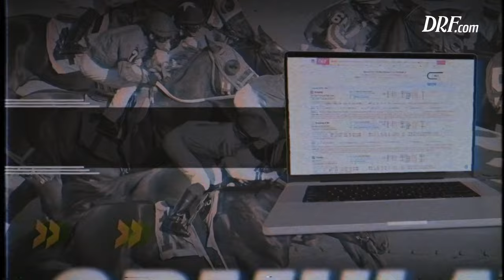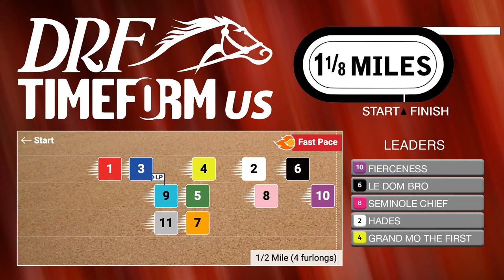Grade 1 Florida Derby Preview | March 30, 2024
Here are Dan Illman and Mike Beer with a preview of the Grade 1 Florida Derby from Gulfstream Park this Saturday.